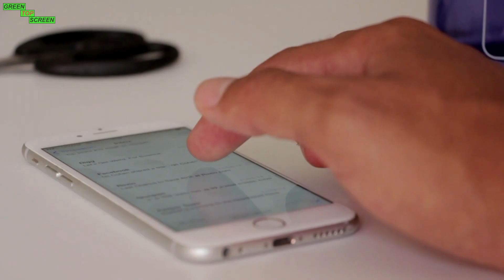Efeitos Chroma key [Emoji Flutuando] Coração e Like, Floating Emoji / Green Screen, Pantalla Verde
Corações Emoji Chroma Key / Green Screen Emoji, é um modelo animado de Coração Green Screen e Like. Produzido em tela verde, trazendo um efeito de Emojis flutuando na tela. Esse chroma key Emoji é gratuito para o seu uso pessoal, você pode usar esses emoji Green Screen em seus vídeos para o youtube. Este modelo é compatível com todos os editores vídeo, mas foi testado com: Chroma key kinemaster no sistema android, chroma key Premiere, Sony Vegas, profissional e também testado com After effects.

GREEN
         TOP
              SCREEN

Nota: O reenvio das animações em outros canais não está autorizado.